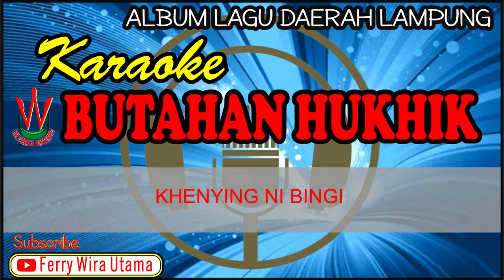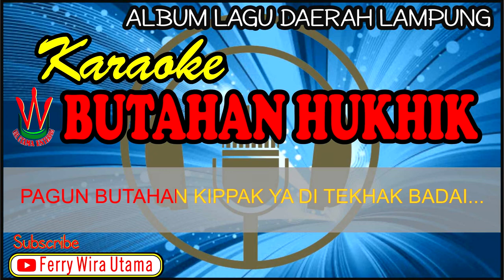Karaoke Lagu Lampung BUTAHAN HUKHIK by Ferry's _WIRA UTAMA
Bismillahirrohmanirrohiim
Assalamu'alaikum warohmatullahiwabarokatuh
Tabik puun

MAK KHAM SAPA LAGI MAK GANTA LAGI
Judul      : BUTAHAN HUKHIK
Art voc   :  Ferry's
Ciptaan  :  Yusuf RS (Pembina)
Arr.          : Dean wira utama
Studio    :  Wira Utama enterprise™
Editor     :  Wira Utama
Prod.      :  Wira Utama enterprise™
Mixing & Mastering   : Boy Studio
Videography               : Ferry's
Video Directed by      :  Ferry's
Produced by               :  Wira Utama enterprise
Original Publisher      : Wira Utama enterprise
©Wira Utama enterprise™ 128/18-06/40/PK/VIII/2018

Mak kham sapa lagi ... Mak ganta kapan lagi...

Kami Ucapkan Terimakasih atas supportnya dengan :
Semoga jadi amalah sholihan. aamiin yaa Allah robbal'alamiin

RAJA WIRA UTAMA